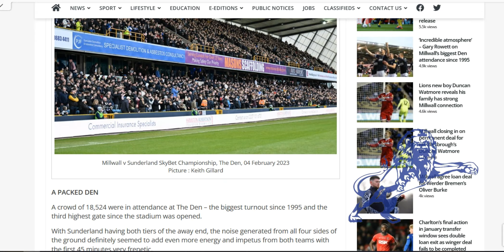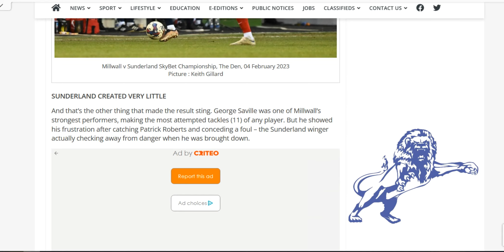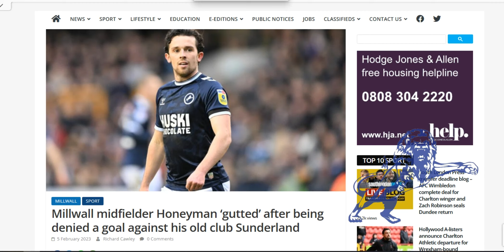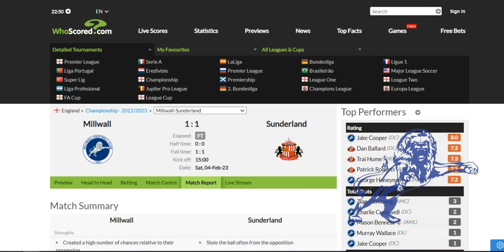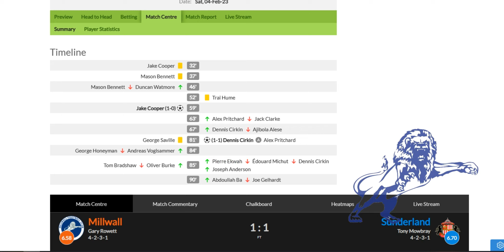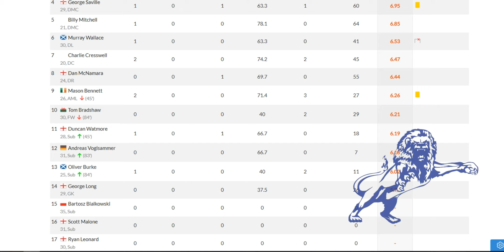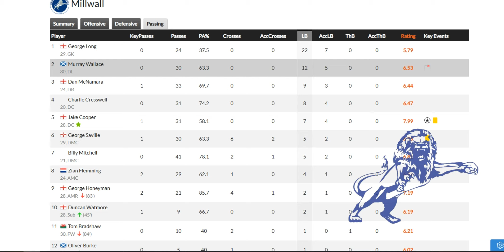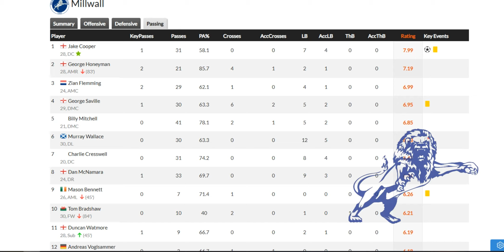Post Match Statistics : Millwall 1-1 Sunderland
The Daily Millwall : Sunday 5th February 2023
Today : A look at the post match statistics from yesterdays draw versus play off rivals Sunderland.